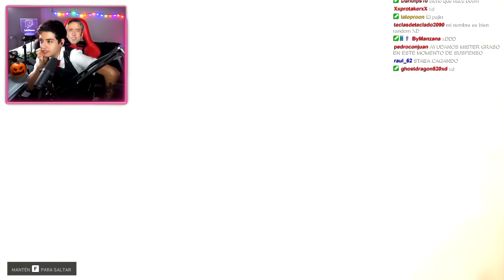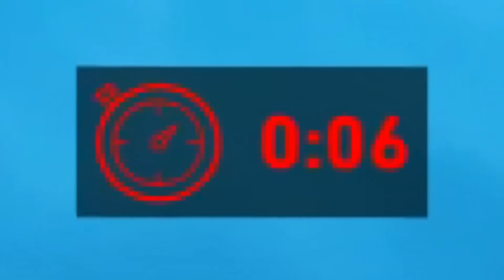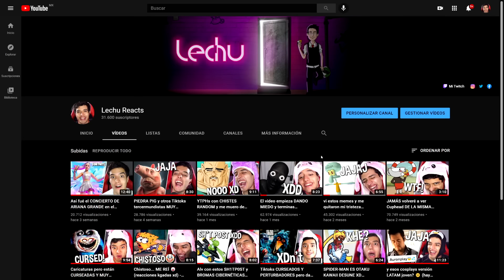"LEFT 4 DEAD 3" pero con memes xd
BACK 4 BLOOD ACTO 1 (Mejores Momentos)